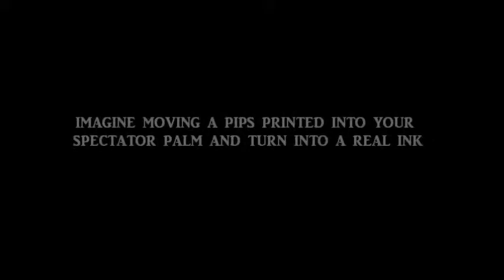Shadow X by Arnel Renegado - Video DOWNLOAD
Imagine a spectator selects a card and signs it, then the magician amazingly moves one of the pips and transfers it&nbsp;on to the spectator's hand and it turns into a real ink! Real ink! Immediately hand the card for examination, nothing to take away or ditch! Leave your spectator with a remembranc... For More Details and Purchase,